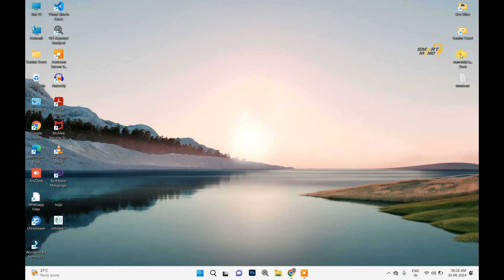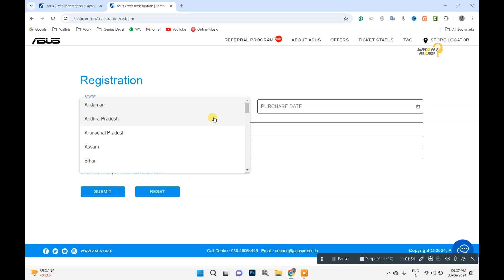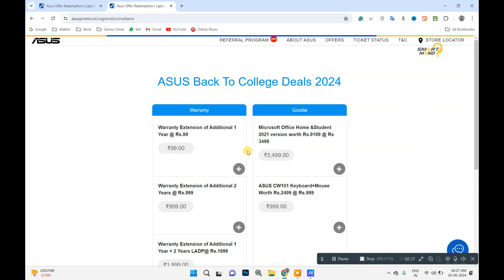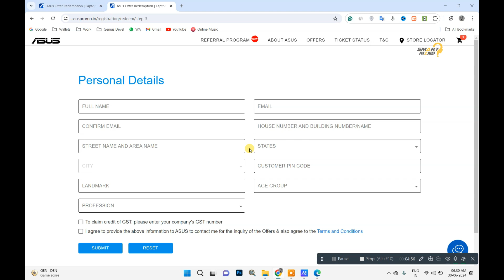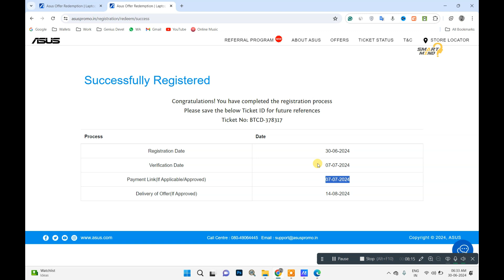How to asus warranty extension india | warrenty extend kaise kare asus laptop [2024]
हेल्लो दोस्तों
आज इस विडियो में मई आपको स्टेप by स्टेप डिटेल में बताऊंगा की आप किस तरह से अपने न्यू asus लैपटॉप की वार्रेंटी को 1,2,3 साल के लिए एक्सटेंड कर सकते है | अगर आपने asus का कोई भी लैपटॉप मॉडल खरीदा है और उसकी वार्रेंटी को एक्सटेंड करने की सोच रहे है तो इस विडियो के सभी स्टेप्स को फॉलो जरुर करिए वार्रेंटी एक्सटेंड करने से पहले आपके पास कुछ डाक्यूमेंट्स जरुर होने चाहिए जैसे
01. Identity card like ( aadhar card, voter id, driving license etc.)
02. Asus laptop invoice.
03. Laptop box picture.
04. Laptop serial number

hello friends
Today in this video, I will tell you in step by step detail how you can extend the warranty of your new asus laptop for 1,2,3 years. If you have purchased any Asus laptop model and are thinking of extending its warranty, then follow all the steps in this video. Before extending the warranty, you must have some documents like
01. Identity card like (aadhar card, voter id, driving license etc.)
02. Asus laptop invoice.
03. Laptop box picture.
04. Laptop serial number
Keep all these things ready, after that open the registration link. Both the registration link and the link to check the offer are given below.

FAQ :
» asus warranty extension india ?
» asus warranty extension offer ?
» asus warranty extension india tamil ?
» asus warranty extension 99 ?
» asus warranty extension india malayalam ?
» asus warranty extend ?
» asus warranty extension india 99 ?
» asus laptop warrenty extend kaise kare ?
» warrenty extend kaise kare asus laptop ?
» asus laptop ki warrenty kaise extend kare ?
» extend warrenty 1 year asus laptop ?
» asus laptop 2 years warrenty extend ?
» asus laptop 3 years warrenty extend ?
» asus warranty expired ?
» asus extended warranty registration ?
» asus laptop warranty extension india ?
» asus laptop warranty claim ?
» asus laptop warranty check onne ?
» asus laptop warranty ?
» asus laptop warranty extend ?
» asus laptop warranty registration ?
» asus laptop warranty card ?
» asus laptop warranty extension ?
» asus laptop warranty extension india malayalam ?
» asus laptop ki warranty kaise badhaye ?
» asus laptop onne warranty registration ?
» asus new laptop warranty registration ?
» asus rog laptop warzone ?
» asus laptop god of war ?
» extend warranty asus laptop ?
» asus tuf warranty extension ?